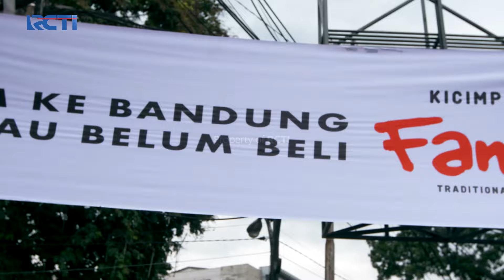[EPS TERAKHIR] Bos Saep Shock Karena Dirampok | PREMAN PENSIUN 4 | EPS 33 (1/5)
Bos Saep Shock Karena Dirampok
Gugum lihat Saep bengong di pinggir jalan, waktu di tanya, ternyata Saep lagi shock karena barusan dia dirampok, Gugum jadi ikutan Shock karena dengar Saep dirampok.